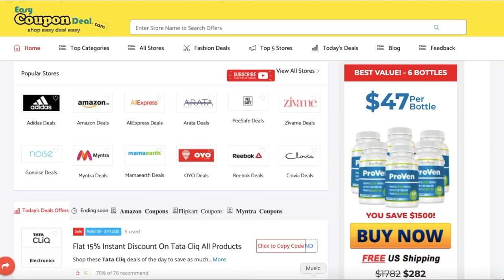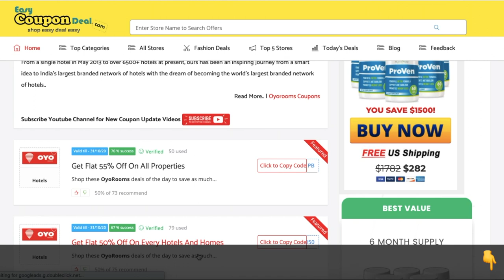Top Coupon Code ✅ 2021 | Free Coupon ✅ Code | Promo Code | Top Stores on EasyCouponDeal.com